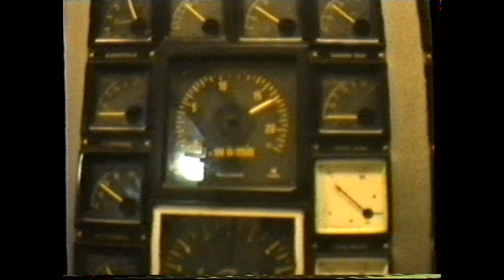Auslaufen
Schnellboot 148er beim auslaufen, und sicht in den Leitstand und Maschinenraum
Heiko Teuchert hat rausgefunden das es Stralsund 1991, das  muss dann meine letzte fahrt auf dem Kranich gewesen sein mit Besuch in einem russischen Marinestützpunkt und Besuch in Königsberg